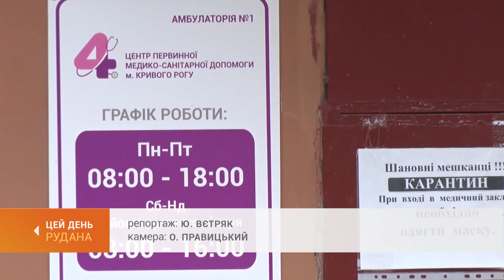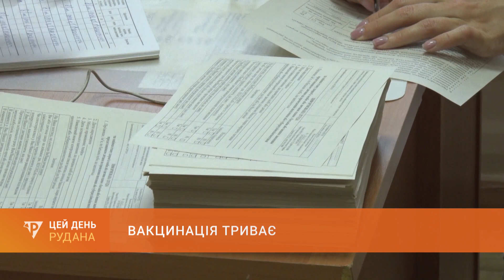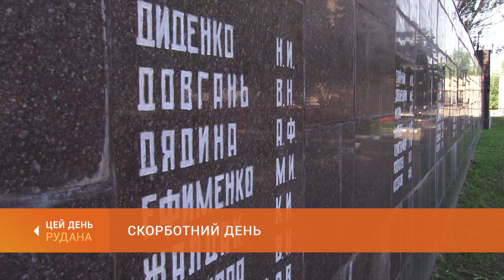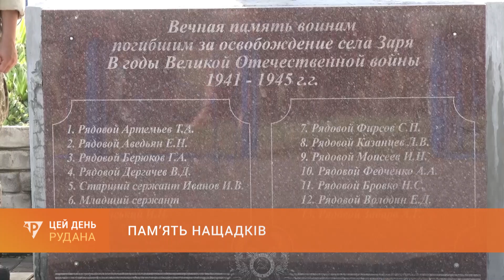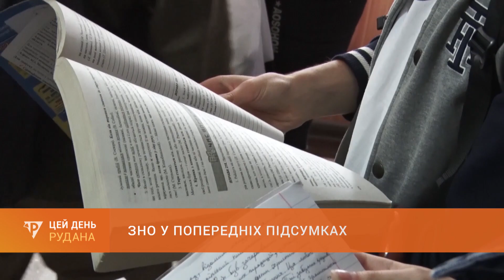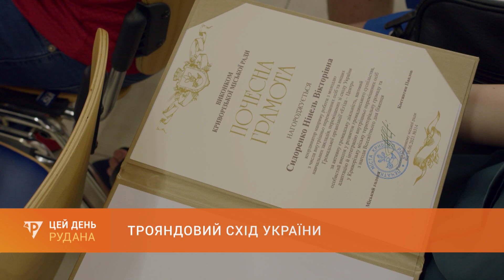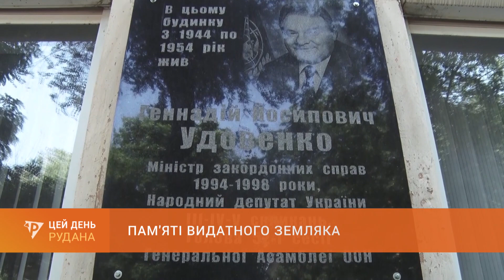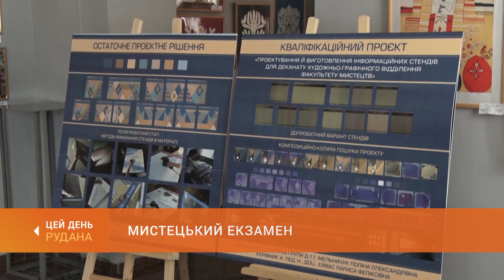"ЦЕЙ ДЕНЬ" (22.06.21)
У випуску:
--- Щеплення - всім бажаючим. У Кривому Розі триває масова вакцинація.
--- 80 років тому.  22 червня городяни традиційно зустріли біля міських меморіалів другої світової.
--- ЗНО позаду, ЗНО попереду. Дати додаткової та підсумки основної сесій.
--- Трояндовий Схід на університетському подвір’ї. У незвичний спосіб провели Всесвітній день біженців у виші-перселенці.
--- Пам`яті видатного земляка. Легенду української дипломатії Геннадія Удовенка згадували в день його народження.
--- Крок до мрії. Благодійний бал, де здійснюються мрії особливих дітей, відгомонів у Кривому Розі.
0:00 Цей День
1:20 Вакцинація триває: у місті продовжується безкоштовна іммунізація від коронавірусу
5:13 Скорботний день: сьогодні криворіжці вшанували пам'ять жертв Другої світової війни
8:27 Пам’ять нащадків: двадцять одного бійця Червоної Армії перепоховали у селищі Зоря
11:04 ЗНО у попередніх підсумках: чи всі учасники зможуть претендувати на вступ до вишу та коли стартує додаткова сесія?
13:41 Трояндовий Схід України: до Всесвітнього дня біженців у виші-переселенці ДДУВС висадили трояндову мапу
16:46 Пам'яті видатного земляка: 90 років з дня народження відомого дипломата - криворіжця Геннадія Удовенка
20:26 Мистецький екзамен: вперше захист кваліфікаційних робіт студентів факультету мистецтв КДПУ пройшов у виставковому залі
23:03 Крок до мрії: у палаці культури «Мистецький» пройшов перший міський благодійний бал для особливих дітей
25:55 Прощання